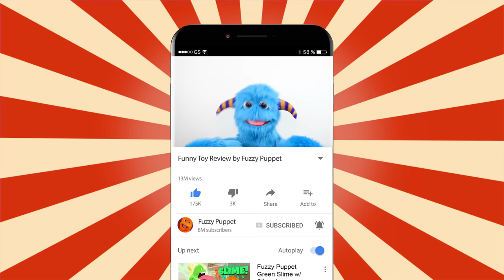Fuzzy dreams about his raptor dinosaur fingerlings toys collectibles action figures unboxing! 🌋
Fuzzy has a dream about his new Dinosaurs collectibles from the Jurassic World movies and his small collection of dino toys and action figures. Jurassic World Fallen Kingdom Dinosaur Toys unboxing!  There are also plenty of other dinosaurs like Velociraptor and Stegosaurus.  The new Fingerling Untamed Dinosaur Blaze is his favorite DINOSAUR FINGERLINGS Surprise Toys.  From the makers of Fingerlings® WowWee® introduces the UNTAMED Raptors! Meet the Fingerlings Untamed Velociraptors!

Welcome kids and parents! My name is Fuzzy and I'm a warm and silly puppet that loves toys! Tune in every day to see me unwrap and play with toys for kids!